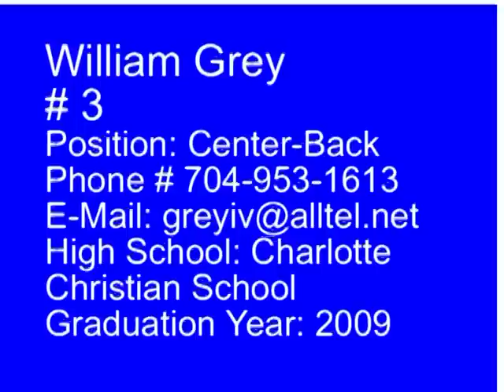William Grey Soccer #3 Charlotte Soccer Club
Video from 2007 CASL Shootout